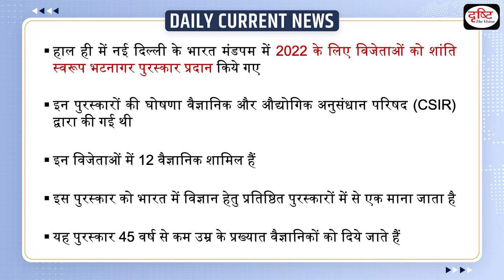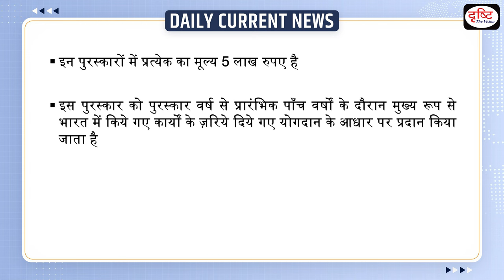Shanti Swaroop Bhatnagar National Awards : Daily Current News | Drishti IAS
Recently, Dr Jitendra Singh presented the Shanti Swaroop Bhatnagar National Awards to eminent Scientists, at Bharat Mandapam in New Delhi.

1. Videos by Dr. Vikas Divyakriti

2. Concept Talk- By Dr. Vikas Divyakirti